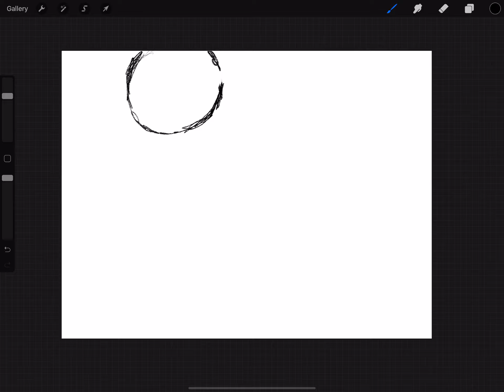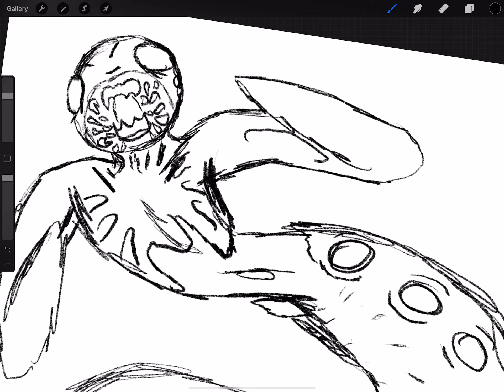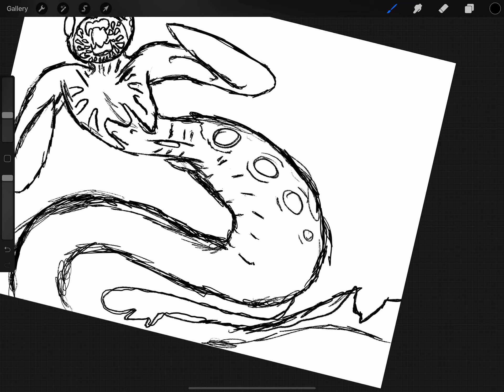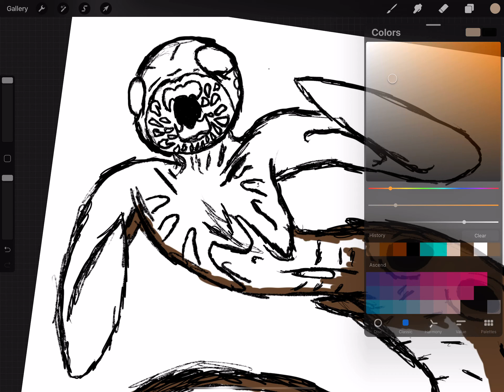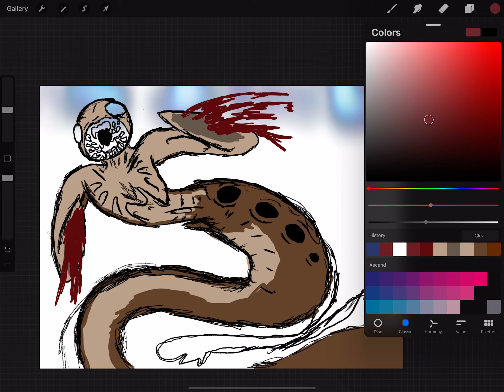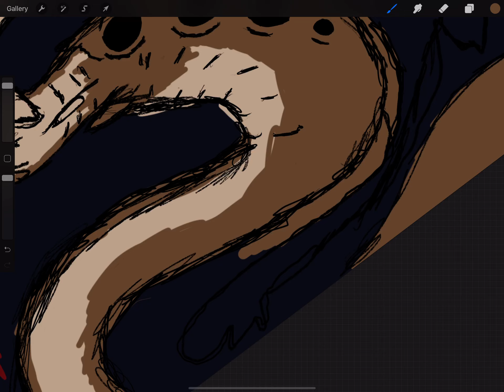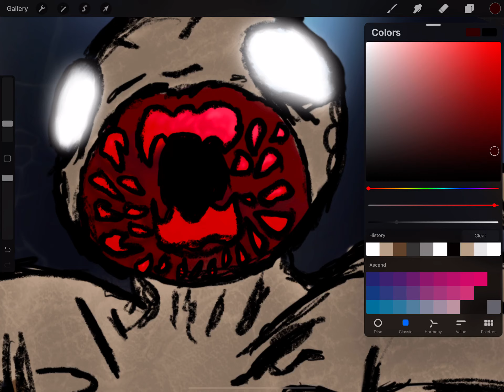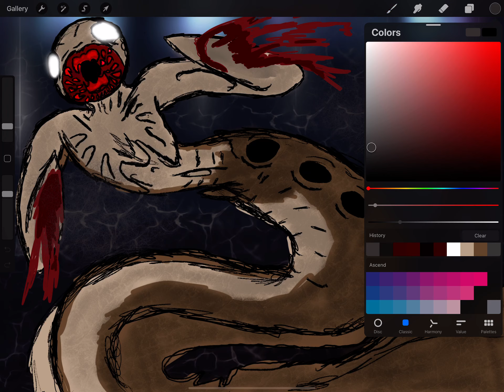Shadow realm creatures The Vile (warning violent illustration)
Sorry that there’s no music yet